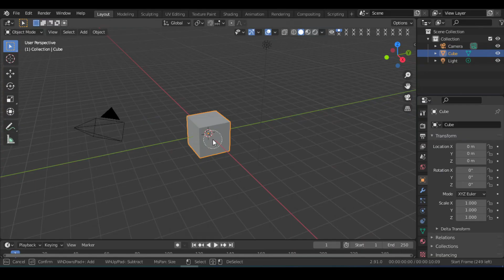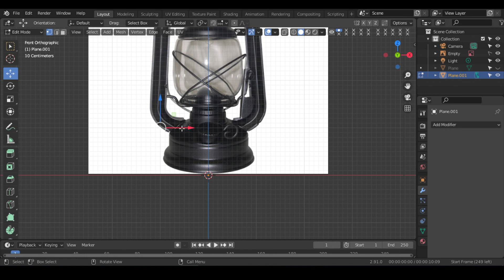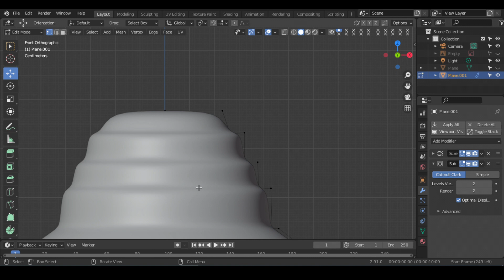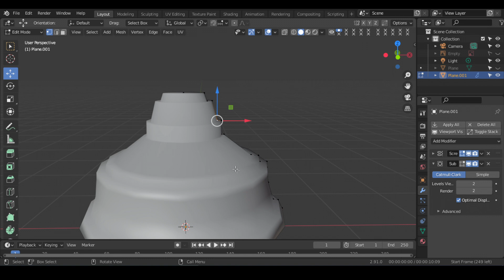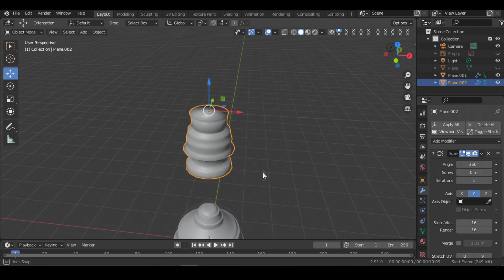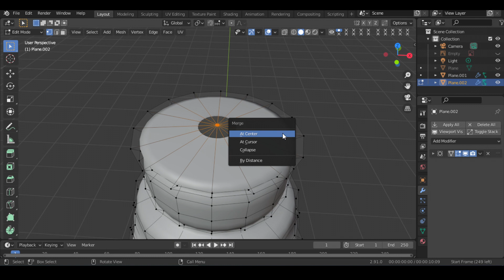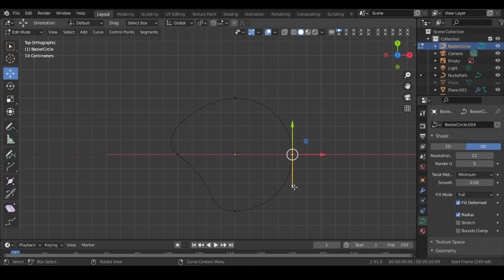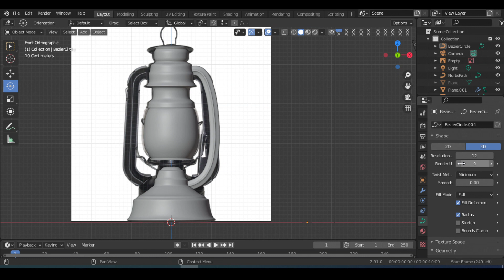Lanten modeling in Blender Part-1